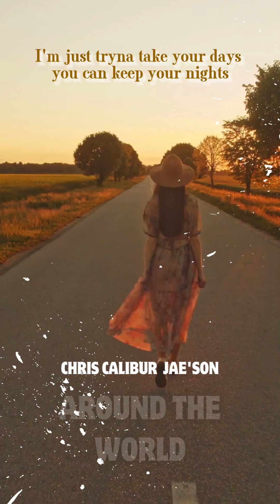Around The World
A song about a guy explaining to his woman, that no one in the world could replace her.